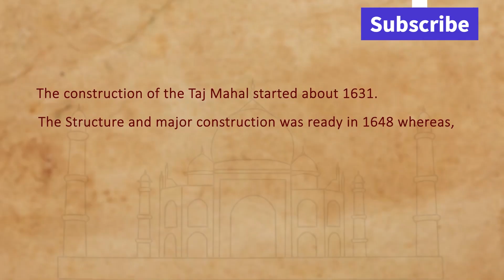Taj Mahal Story | Shahjahan, Mumtaz Mahal Story | Agra | Yamuna River | Secrets of Taj Mahal | Urdu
The Taj Mahal: is an ivory-white marble mausoleum on the right bank of the river Yamuna in Agra, Uttar Pradesh, India. It was commissioned in 1631 by the fifth Mughal emperor, Shah Jahan (1628–1658) to house the tomb of his favourite wife, Mumtaz Mahal; it also houses the tomb of Shah Jahan himself. The tomb is the centerpiece of a 17-hectare (42-acre) complex, which includes a mosque and a guest house, and is set in formal gardens bounded on three sides by a crenellated wall.

Construction of the mausoleum was essentially completed in 1643, but work continued on other phases of the project for another 10 years. The Taj Mahal complex is believed to have been completed in its entirety in 1653 at a cost estimated at the time to be around ₹32 million, which in 2023 would be approximately ₹35 billion. The construction project employed some 20,000 artisans under the guidance of a board of architects led by Ustad Ahmad Lahori, the emperor's court architect. Various types of symbolism have been employed in the Taj to reflect natural beauty and divinity.

The Taj Mahal was designated as a UNESCO World Heritage Site in 1983 for being "the jewel of Muslim art in India and one of the universally admired masterpieces of the world's heritage". It is regarded by many as the best example of Mughal architecture and a symbol of India's rich history. The Taj Mahal attracts 7-8 million visitors a year,[8] and in 2007 it was declared a winner of the New 7 Wonders of the World (2000–2007) initiative.